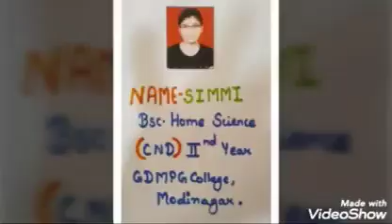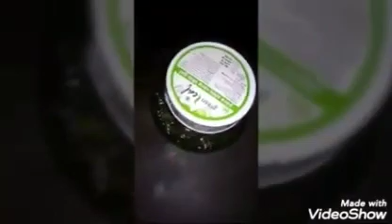Homemade sanitizer made by BSc home Science students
Karuna se bachne ke liye homemade sanitizer